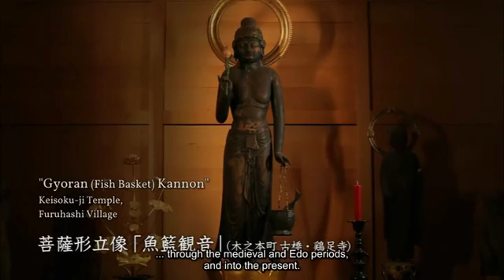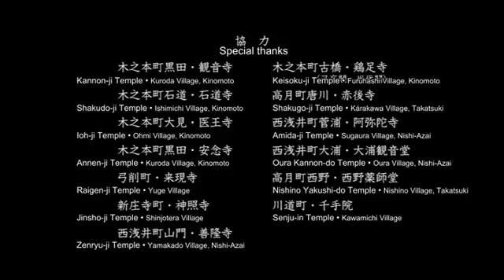LIFE AND DEVOTION IN THE KANNON VILLAGES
Kannon is among the most revered bodhisattva deities in Japanese Buddhism and is often kept as the main object of worship at temples around Kyoto, Nara, and other historic areas of this central region such as Nagahama.
Embodying both a geographic and cultural crossroads in the heart of Japan, Nagahama City encompasses several traditional villages surrounding the northern coast of Lake Biwa, a region known as Kohoku (Lake's north side).
Here in these communities, we find the continuation of a unique and centuries-old tradition to preserve the Kannon.

Known as a caring protector, Kannon gives but also receives protection from these villages as they pass the deity statues down from generation to generation with gratitude and devotion that has lasted since medieval times. See how the spirit of traditional Japan lives on even today in these communities.